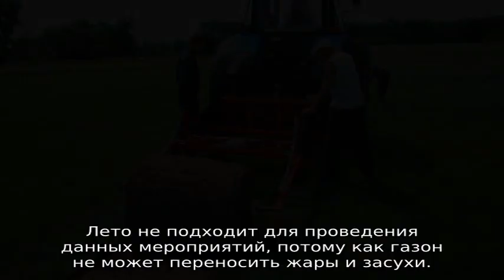Укладка газона: когда лучше стелить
Какое время года выбрать для укладки рулонного газона: подготовка участка, полив и подкормка, особенности укладки весной, летом и осенью. Рекомендации начинающим садоводам.